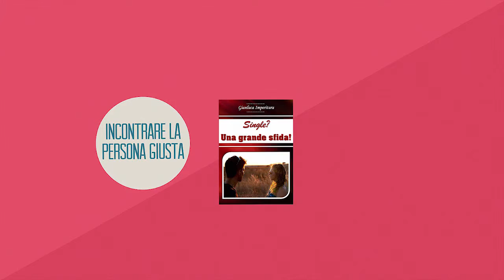Single? Una grande sfida! - Video illustrativo dell'ebook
Potete scaricare l'ebook da amazon a questo indirizzo:

Libro di Gianluca Imperitura